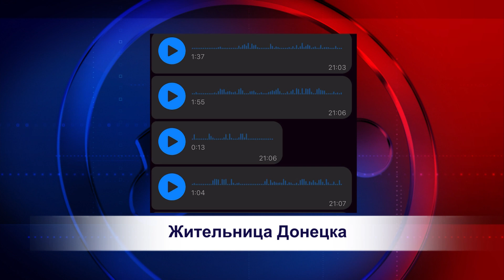Жительница Донецка о ситуации на Украине 2